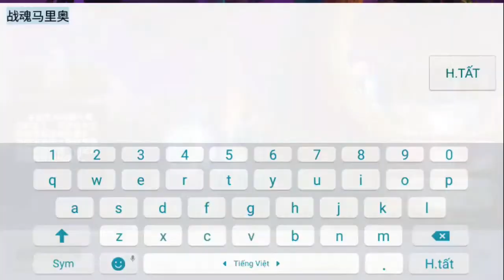Game Mobile Private Dũng Sĩ Huyền Thoại | Android & IOS | Game RPG | Free VIP8 | 5.000KC | 3M Vàng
Game RPG 3D Dũng Sĩ Huyền Thoại - 3 Class - Combo Skill Tuyệt Đẹp.